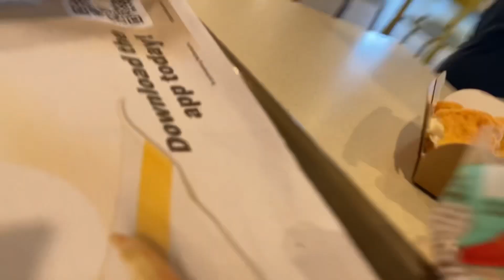At McDonald’s with the twins ￼